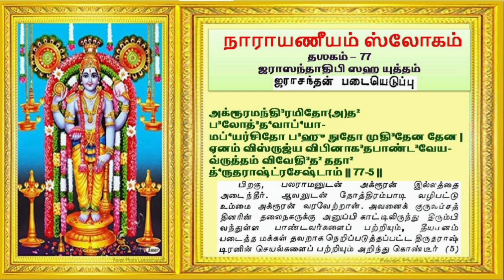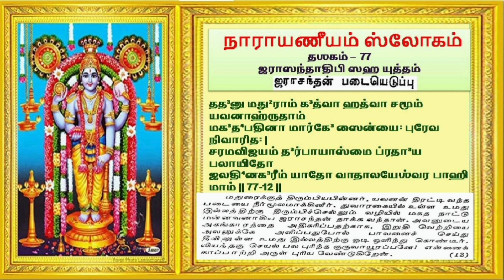நாராயணீயம் 77ம் தஸகம்| Narayaneeyam Dasagam 77| with tamil meaning | sundari hari collective arts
ஶ்ரீமன் நாராயணீயம்| Narayaneeyam
சகல சௌபாக்கியம் ஆரோக்கியம் தந்திடும் அரிய மந்திரம் |

Noi theerkum manthiram narayaneeyam | Mantra to cure all diseases | நோய்கள் தீர்க்கும் ஸ்லோகம் | Narayana Battadri |
அனைத்து நோய்களையும் தீர்க்கும் மந்திரம் | AMAZING MANTRA TO CURE ALL TYPES OF DISEASE | sundari hari collective arts

NARAYANEEYAM,
narayaneeyam full,
narayaneeyam
நாராயணீயம்
GURUVAYURAPPAN

press Bell icon for notification and for our new releases.